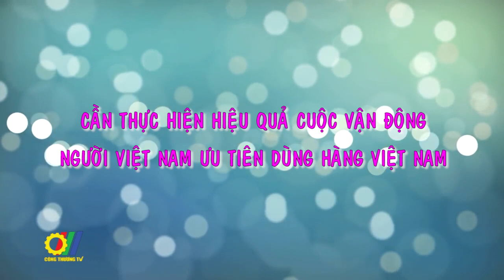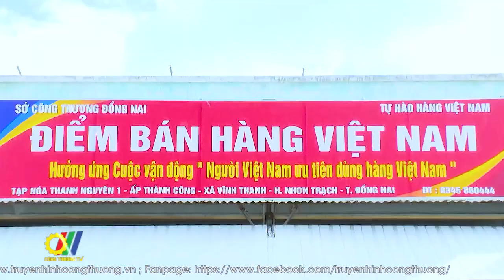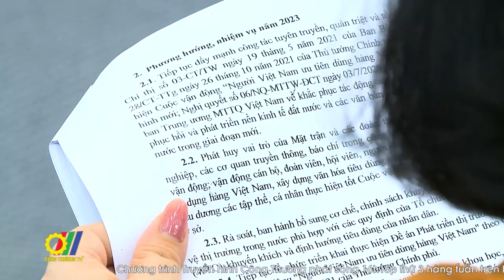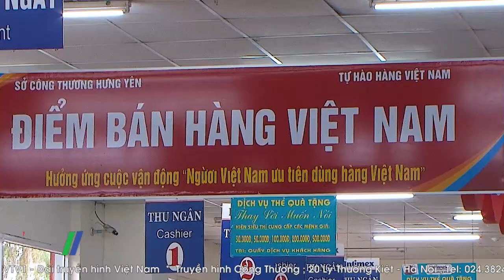Cần thực hiện hiệu quả Cuộc vận động Người Việt Nam ưu tiên dùng hàng Việt Nam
Theo Ban Chỉ đạo trung ương Cuộc vận động “Người Việt Nam ưu tiên dùng hàng Việt Nam”, năm 2022 và những tháng đầu năm 2023, dù phải đối mặt với yếu tố biến động của thị trường sau đại dịch Covid-19, nhưng Ban Chỉ đạo Cuộc vận động “Người Việt Nam ưu tiên dùng hàng Việt Nam” các cấp đã triển khai thực hiện đồng bộ các nhiệm vụ, giải pháp để nâng cao nhận thức của người tiêu dùng về hàng Việt, góp phần thúc đẩy sản xuất, kinh doanh, bảo đảm ổn định kinh tế vĩ mô và an sinh xã hội…